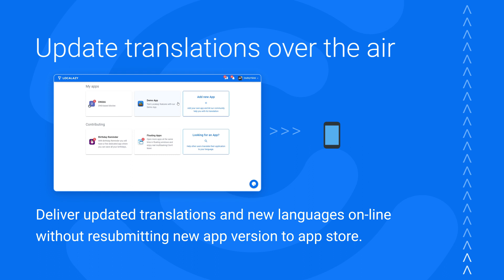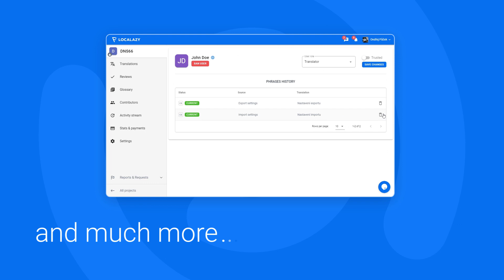Localazy - SW localization, SW translation, SW internationalization for developers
Translate your app with Localazy, a tool for software localization, in just a few minutes.
Single app developers and small teams use Localazy to translate their apps.

Save money on translations 🐖
Save up to 50% of translation costs thanks to shared translations. Localize your app to 80+ languages for free.

Stay assured about high quality 💎
Verify translations with the pro-active review and use all tools for providing context to your translators for free.

Keep track of changes 👀
No matter if you visit Localazy every day or once per month, you never get lost! The best recipe for a peaceful mind.

Enjoy the simplicity 🙃
Smart technology do the hard work for you automatically and optimizes the rest.

Focus on what you love 💖
Develop your app and make it better. Localazy is here to make app localization a seamless experience for you.

Designed for single developers and small teams, Localazy is here to free your hands from app localization hassle.

🚀 Unlimited languages
🔒 Unlimited private apps
🧔👩‍ Unlimited contributors
🗓 Unlimited revision history
🧰 Proactive technical validation
🤝 Shared translations
👌 Advanced reporting
📖 Project glossary
⌛ Translation memory
✅ Proactive review
📈 Continuous improvement
+ more great features

Fair pricing 💳
Localazy understands your project structure and the pricing policy is carefully tailored for your app. Test your app with our price calculator.

Support for flavors 🍦
Localazy honors flavors and build types of your app to provide you all translations correctly. Focus on your app development and Localazy will handle the rest.

Array-lists & plurals 🔢
No compromises. Localazy supports all types of Android's resources, so you don't need to take care of it.

Improved plurals 👏
Android naturally doesn't care about correct plurals. They can be quite tricky to handle on your own. No problem with Localazy!

App versions 🔀
Stay in control when it comes to version management. We protect your correct translations and let you roll-back easily.

Optimization 📈
Localazy discretely collects stats from users to prioritize translation based on importance.

Secure 🔒
Security and safety is crucial. To ensure requirements are met, we do follow best practices in data protection.

Reliable 👌
Localazy empowers our apps so you can stay assured it's always in top condition.

Proven ✅
There is no place for beta versions. 30+ years of combined experience make sure risk is mitigated.